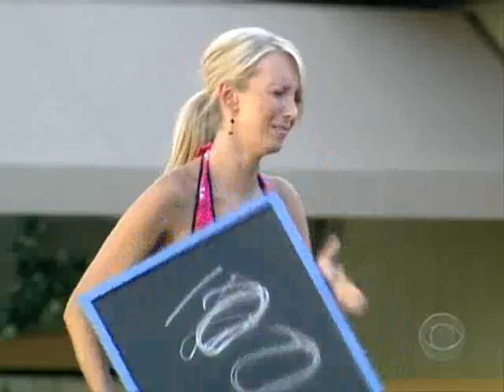BB6 USA EP23 PT2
Live eviction show, first look at the Jury house, HOH competition "Playing it Straight". Double eviction week HOH make nominations on the spot.